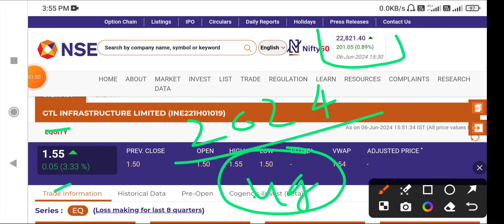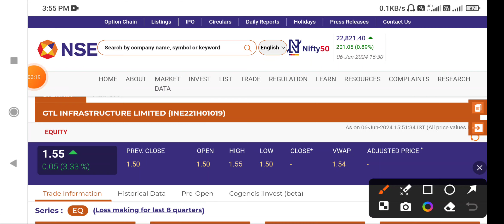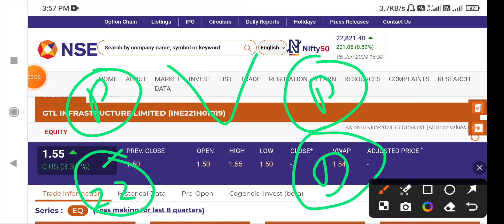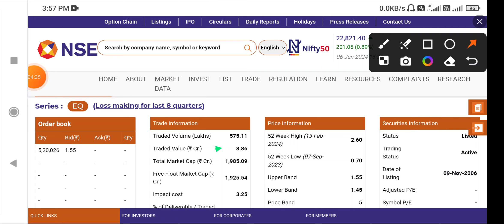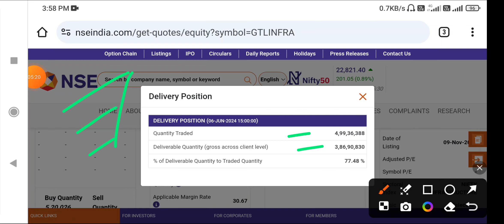GTL Infra Share Latest News Today | GTL Infrastructure share News Today | GTL Infra Stock